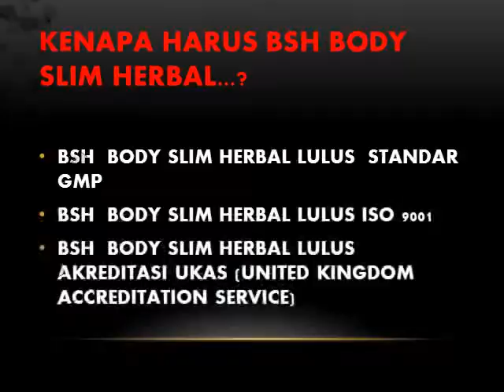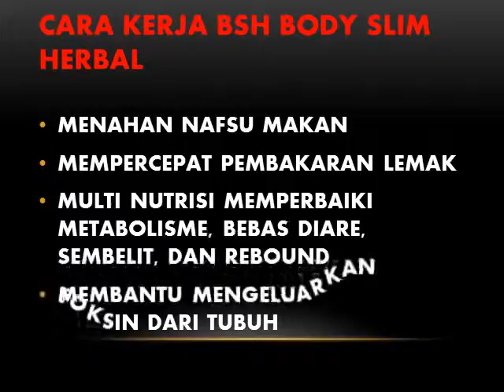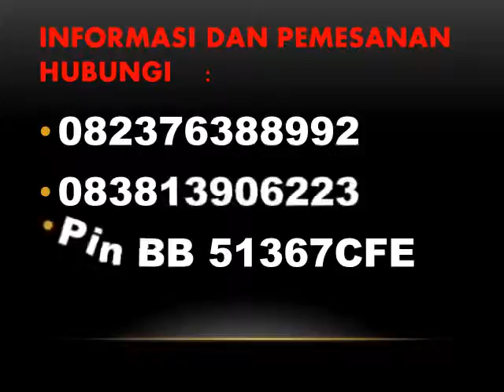082376388992 Jual Body Slim Herbal pelangsing